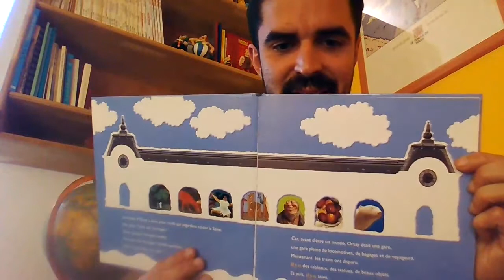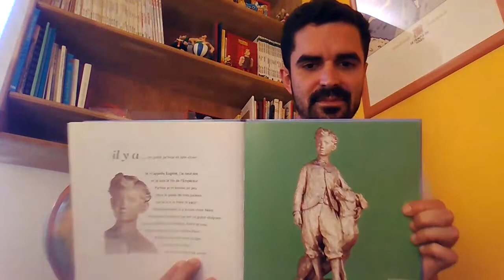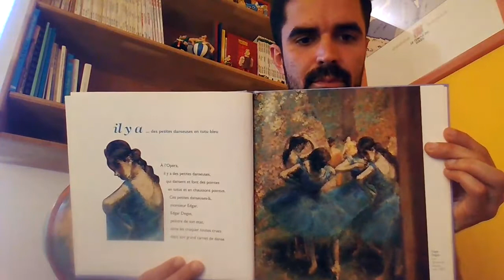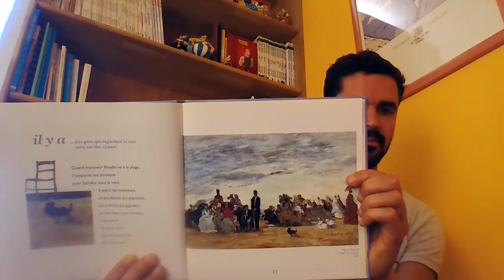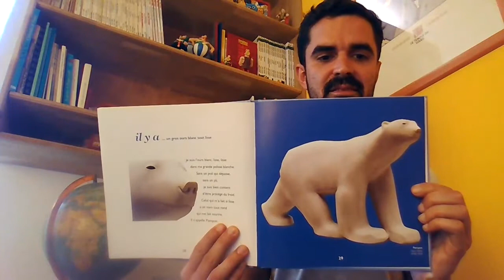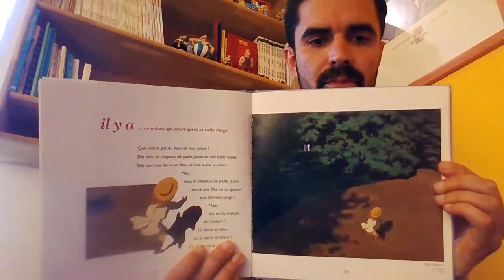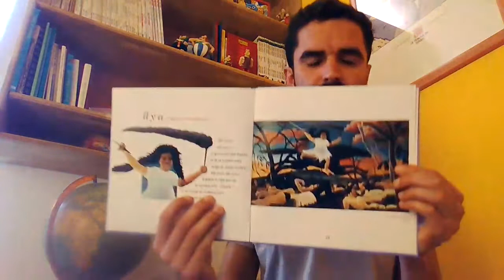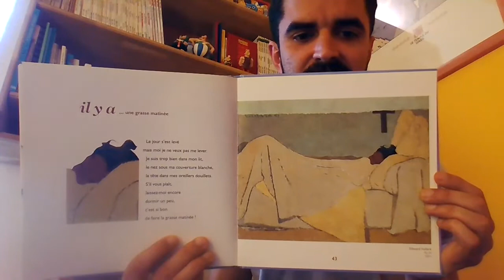Lecture de l'album Mon petit Orsay de Marie Sellier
Arearea par Paul Gauguin (1892)
La chambre de Van Gogh à Arles par Vincent van Gogh (1889)
Le prince impérial et son chien par Jean-Baptiste Carpeaux (1865)
L'après-midi bourgeoise par Pierre Bonnard (1900)
Les danseuses bleues par Edgar Degas (vers 1893)
Le balcon par Edouard Manet (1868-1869)
Pommes et oranges par Paul Cézanne (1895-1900)
La plage de Trouville par Eugène Boudin (1869)
Grand lion assis par Antoine-Louis Barye (1887)
La pie par Claude Monet (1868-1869)
Ours blanc par Pompon (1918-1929)
La balançoire par Pierre-Auguste Renoir (1876)
Le ballon par Félix Vallotton (1899)
Le berceau par Berthe Morisot (vers 1872)
Le cirque par Georges Seurat (1891)
La guerre par le Douanier Rousseau (1894)
Prunelle, Cunin, Etienne, Fruchard et Comte de Kératry par Honoré Daumier (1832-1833)
Au lit par Edouard Vuillard (1891)